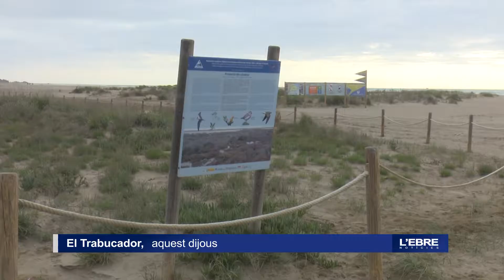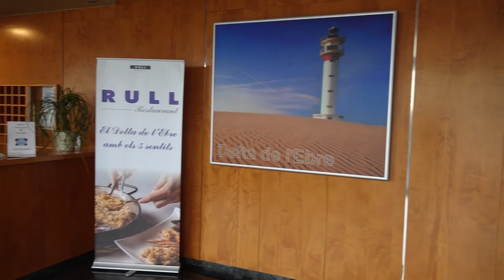Entitats ecologistes i d'ecoturisme demanen controlar la massificació del Delta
On fa una setmana es va notar, i molt, l’efecte de l’aixecament del confinament comarcal va ser al Delta de l’Ebre. Platges i altres espais naturals es van omplir de visitants i també dels seus vehicles. Les imatges de massificació turística a llocs com el Trabucador i la Marquesa han encès les alarmes de les entitats ecologistes i del mateix sector turístic que volen preservar la sostenibilitat del Delta. Per això demanen que es prenguin mesures per controlar l’accés dels vehicles a zones protegides o que s’estudiï quanta pressió turística pot suportar el Delta amb les actuals infraestructures.